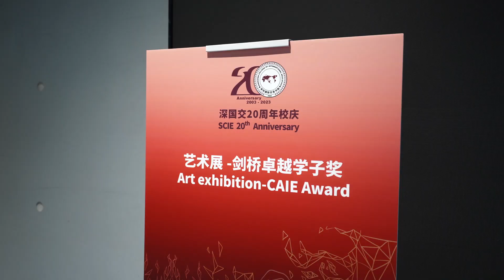SCIE 20th Anniversary Celebration Opening Ceremony